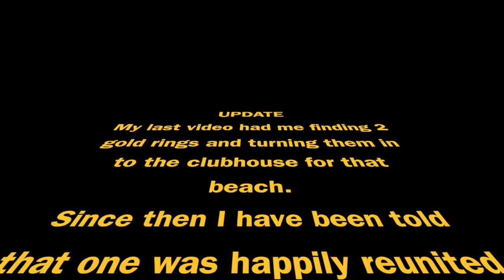A Story & Some Gold!- REPOST from 2017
A repost of a metal detecting video from 2017